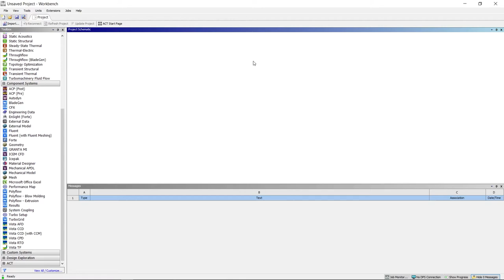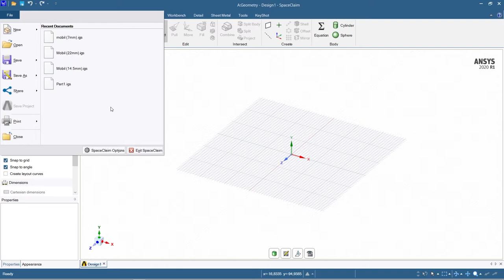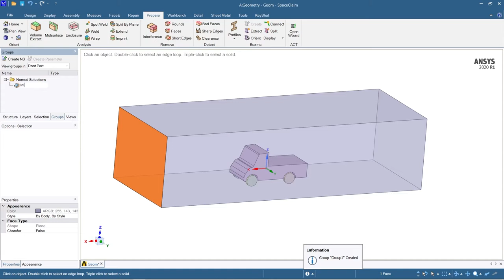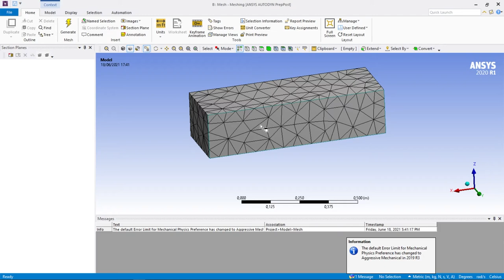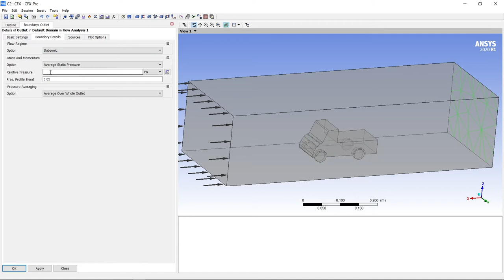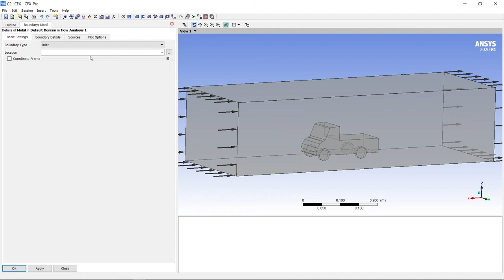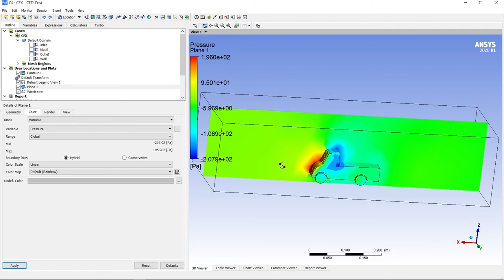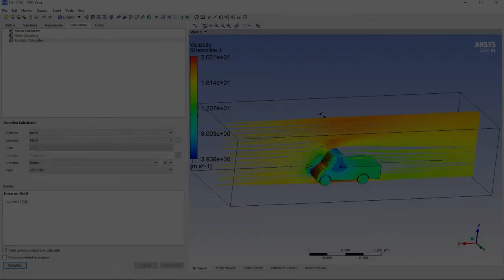ANSYS CFD SIMULATION: PICKUP TRUCK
Simulation of airflow around pickup truck using ANSYS CFX for Aerodynamic characteristics